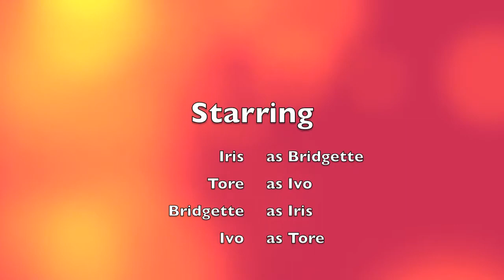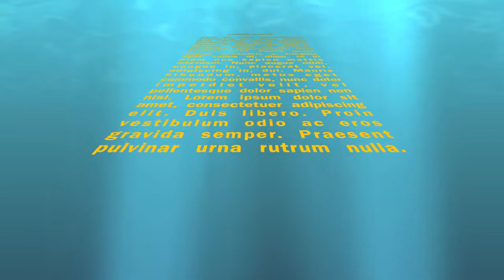santiago rivera stand by me